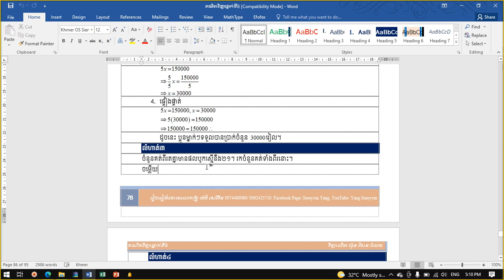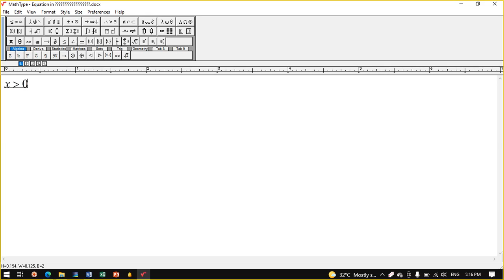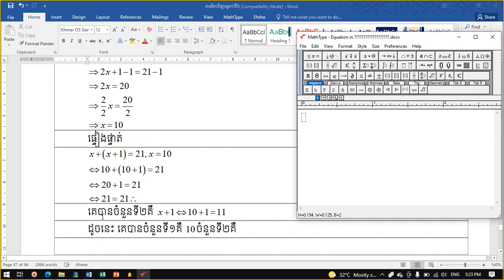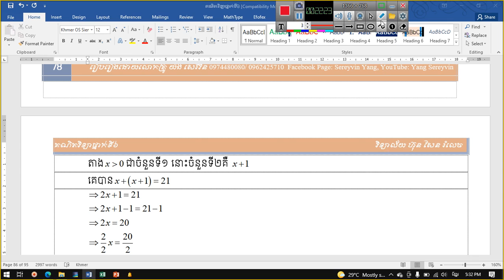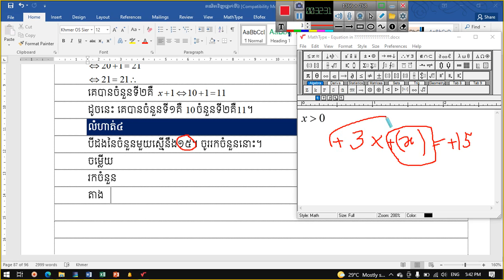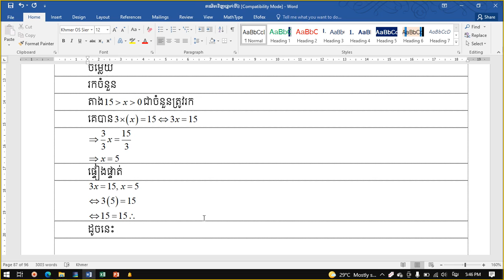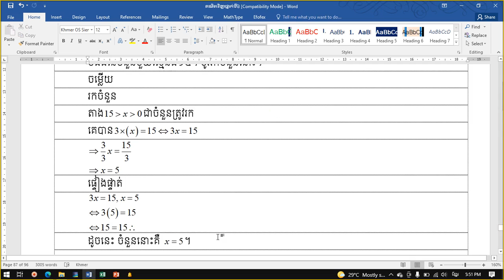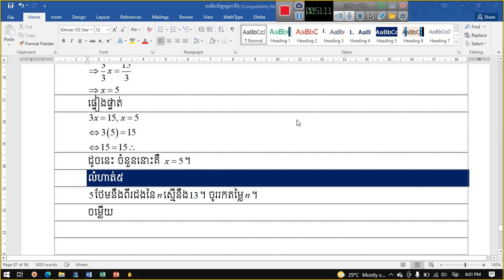៧២. គណិតវិទ្យាថ្នាក់ទី៦ ចំណោទសមីការ